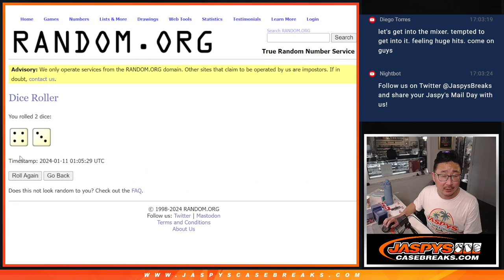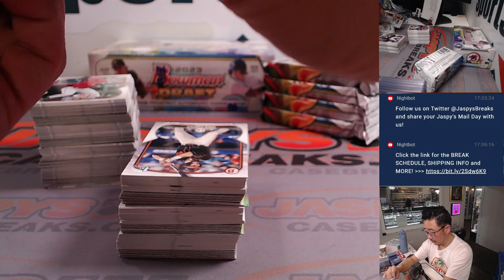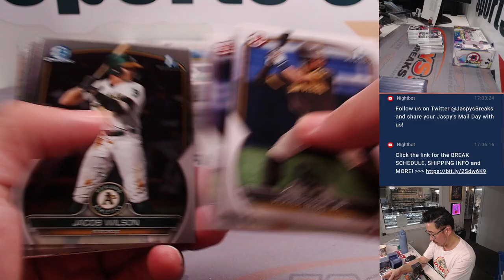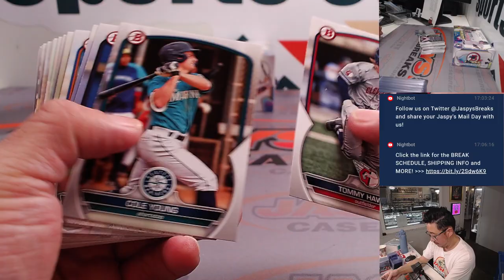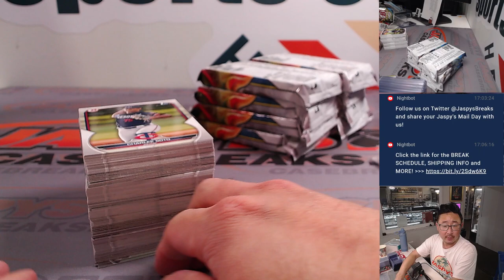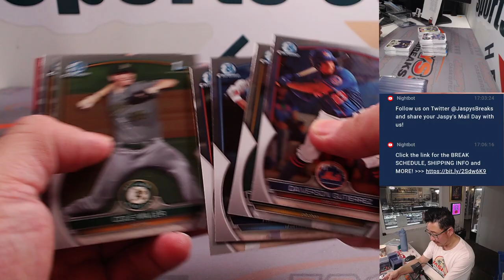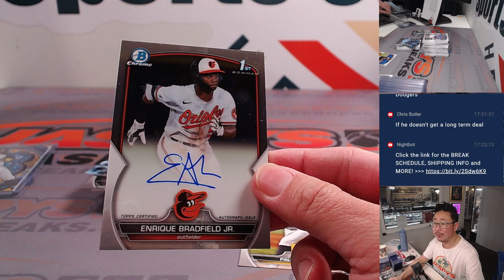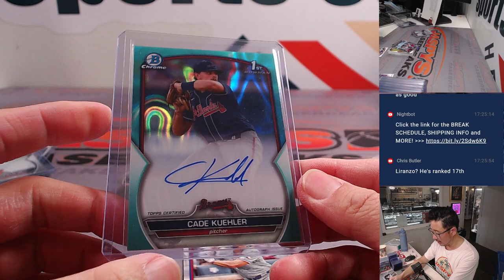W, 01/10/24 - 2023 BOWMAN DRAFT JUMBO 2-BOX BREAK #2 *PYT*